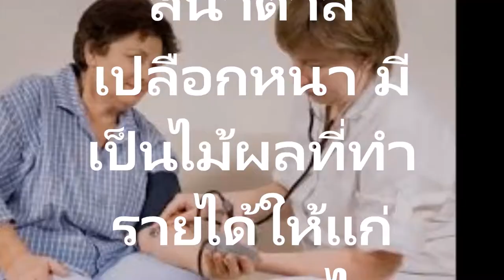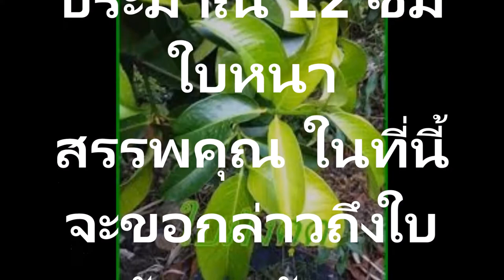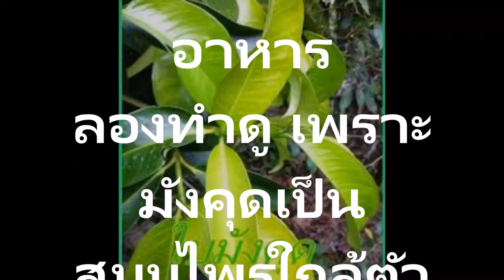ใบมังคุดรักษาโรคความดันโลหิตสูงเป็นสมุนไพรใกล้ตัว หาได้ง่าย